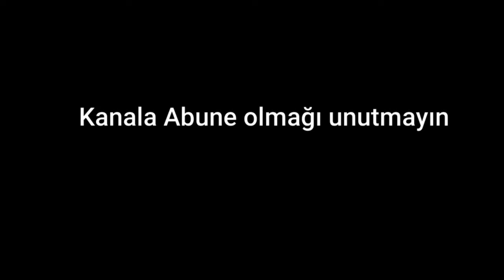Rosh Life NEMƏTBJJ VS ÜMÜD ÜZ-ÜZƏ -FACE !!! (QALMAQAL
TAGLARIM: nemetbjj ümüd orucov nemət bjj, umud orucov, umud orucov vs nemet bjj, ümüd vs nemət, ros layf, roş layf, roşh life, roş life, ferid qaya, fərid qaya, fərid qaya rosh life, rosh life umud orucov, umud orucov fit, ferid qaya vs rosh doyus, vs, versus, qaydasız döyüşlər, 2021, dava, qırğın doyus mahnisi, doyus kinolari turkce dublaj, doyus fendleri, doyus kinolari, doyusha gedende